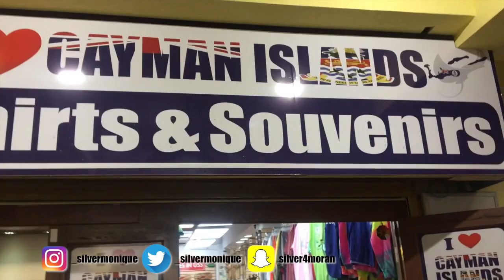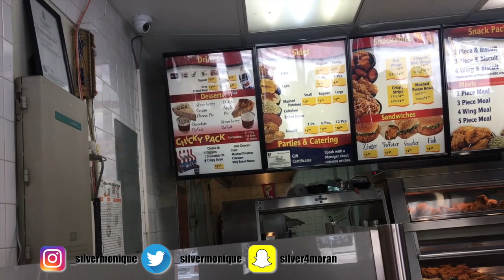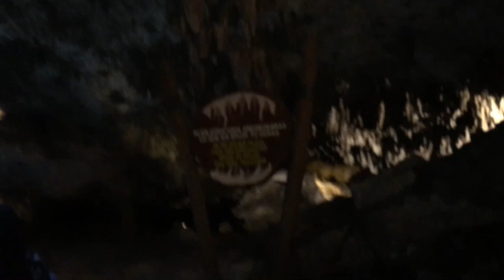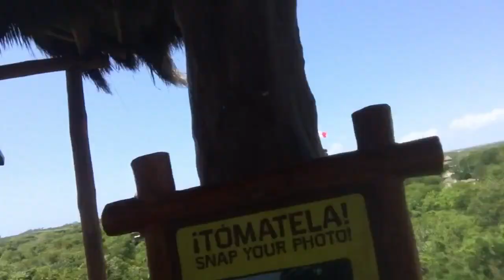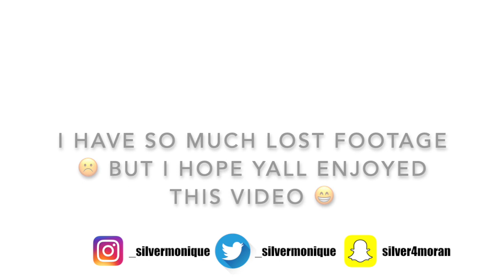I WENT ZIP LINING IN MEXICO!! THEN THIS HAPPENED....